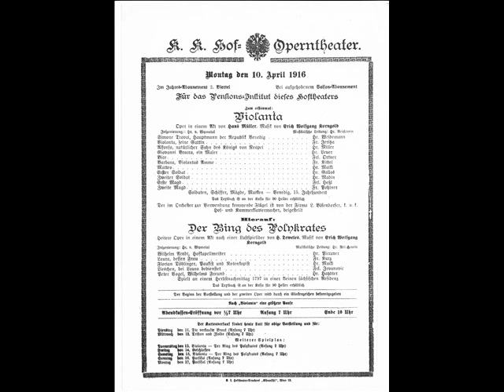KORNGOLD - Diary Scene from Der Ring des Polykrates (Gundula Janowitz)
From Korngold's first opera composed at the age of 16, the exquisite Diary Aria is here sung by a young Gundula Janowitz. This little masterpiece is never performed today and has not been staged since before 1938! An 18th century story by Heinrich Teweles, the opera was much admired by Richard Strauss who included it in his "Testament for the German Stage" in 1948. It is perhaps Korngold's most delightful opera buffa, beautifully (and economically) scored in just one act - a perfect companion piece to other 20th century short operas. Producers please take note!